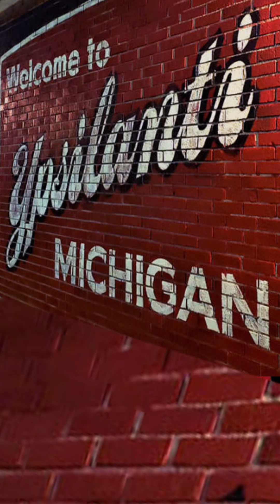June 6, 2024